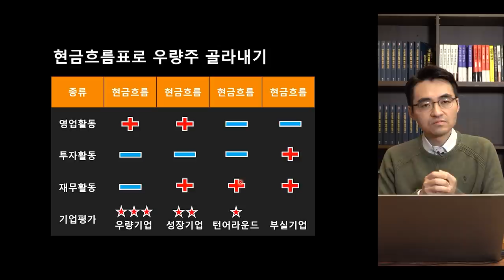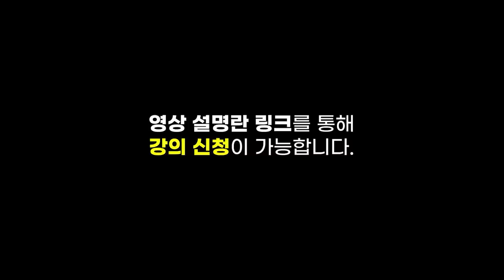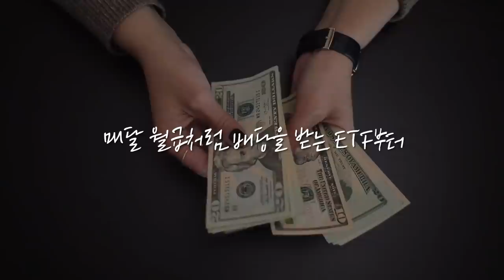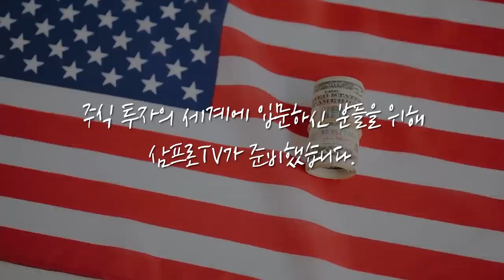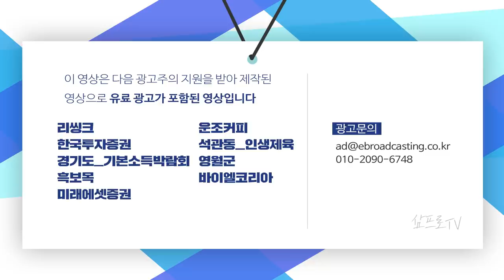[심층 인터뷰] 지수를 추종하는 패시브 펀드가 필요한 이유는? f.현대자산운용 퀀트운용본부 이성민 본부장